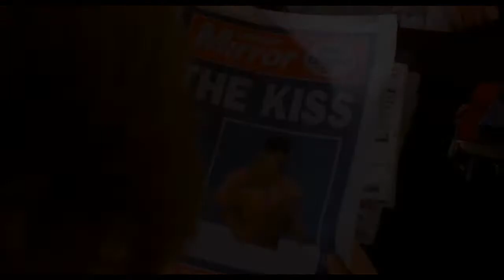Diana - officiell trailer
Biopremiär 4 oktober!
Filmen om prinsessan Dianas två sista år och hennes hemliga affär med hjärtkirurgen Hasnat Kahn efter skilsmässan från prins Charles.

I rollerna: Naomi Watts, Naveen Andrews, Juliet Stevensen, Cas Anvar
Regi: Oliver Hirschbiegel